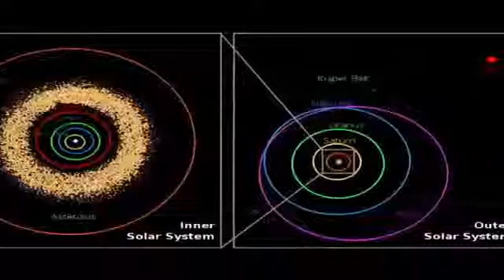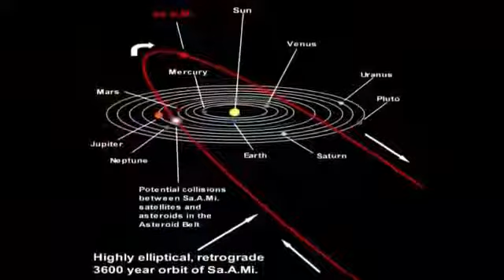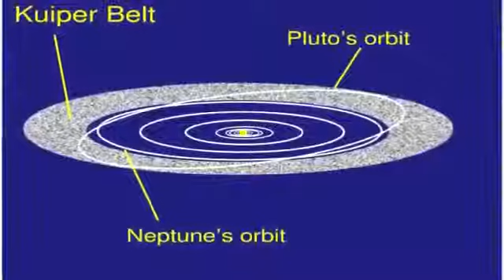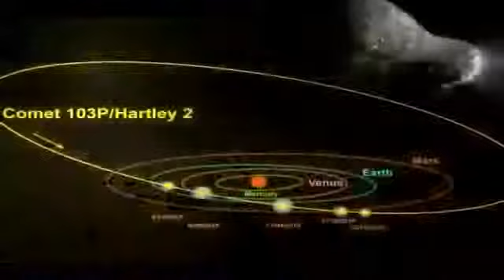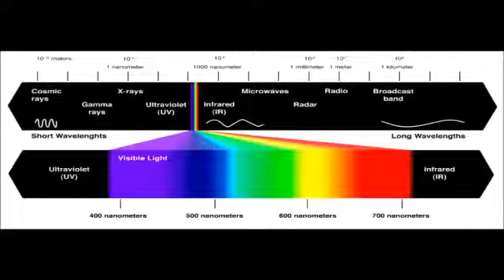Planet X Nibiru,Two Suns,Unknown Informations PART 2